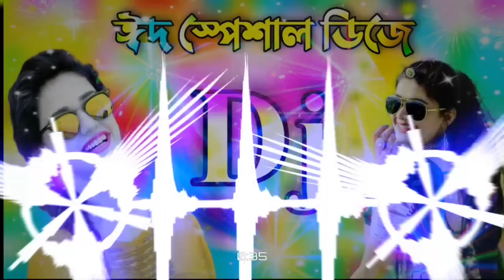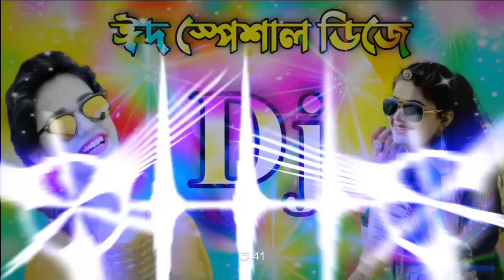ঈদ কাঁপানো ডিজে গান ২০২২ | Eid dj song 2022 | Doyal Tor Laiga Re dj song★Bangla eid dj song★Dj antu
Presenting:Eid special Bangla Suparhit Song (Doyal Tor Laiga Re) Cover Remix by dj antu

Song              : Tor Laiga re
Artist             : Taheri Hujur
Video Artist  : Emon, Niloy, Mustofa
Remix Artist  : Dj Hasan

So, Today I Will Show A Amazing Cover Remix Song,So let's get started!